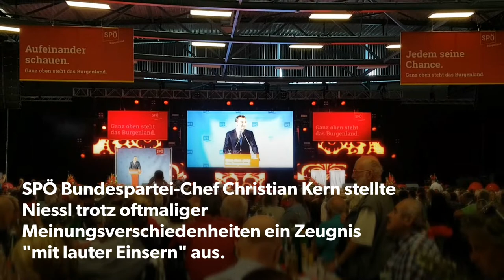Hans Niessl übergibt an Hans Peter Doskozil